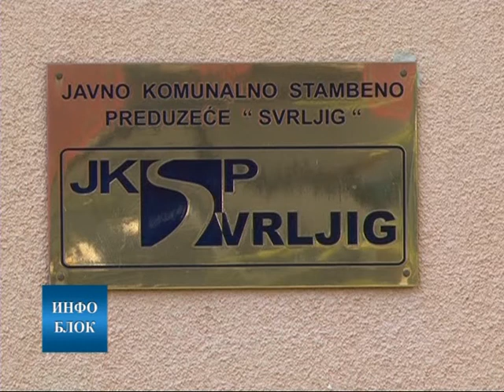Наставља се рестрикција у водоснабдевању у Сврљигу